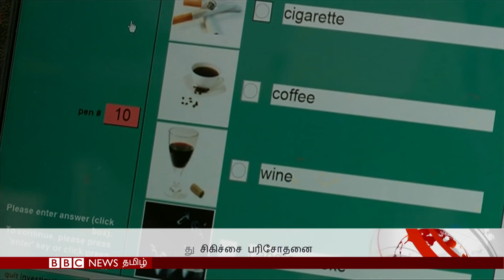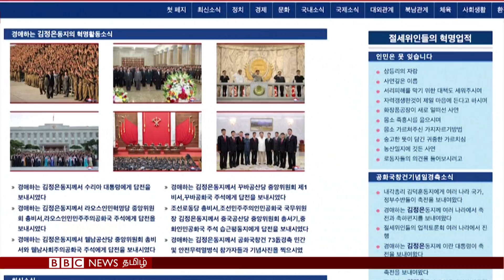பிபிசி தமிழ் தொலைக்காட்சி செய்தியறிக்கை | BBC Tamil TV News 29/09/2021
தாலிபன்களிடம் இருந்து தப்பியோடியவர்களுக்கு அல்பேனியா வரவேற்பு மற்றும் புதிய ஹைப்பர்சோனிக் ஏவுகணை சோதனை வெற்றி என கூறும் வட கொரியா உள்ளிட்ட செய்திகள்